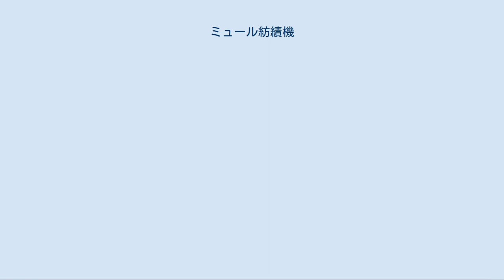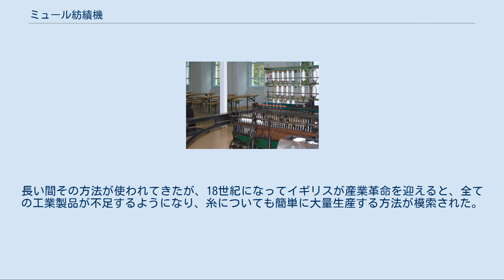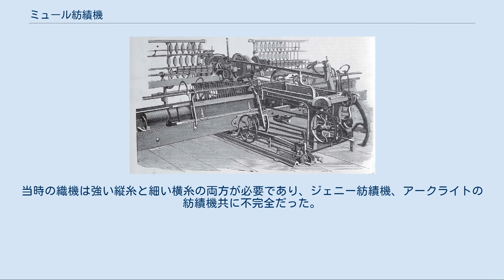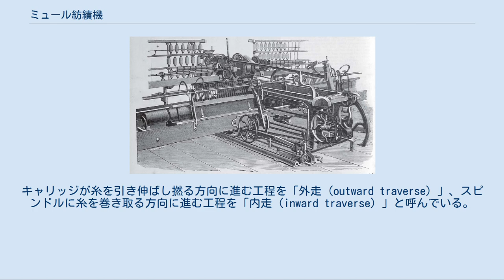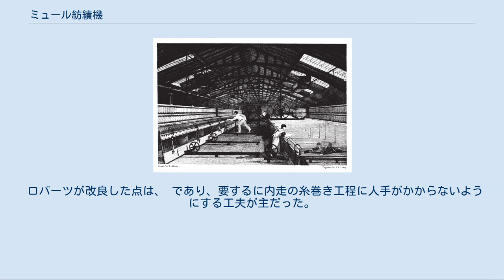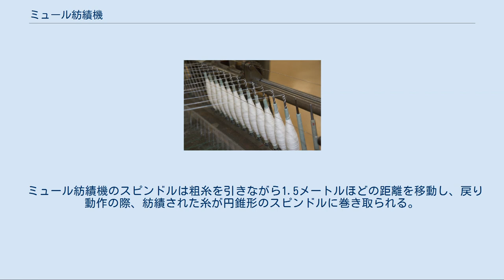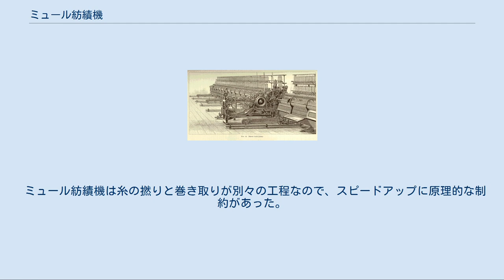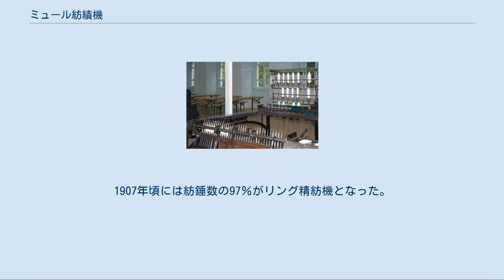ミュール紡績機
ミュール紡績機はイギリスの発明家サミュエル・クロンプトンが1779年に発明した紡績機、つまり天然繊維を撚って連続的に糸にする装置の一種。
1830年にリチャード・ロバーツが自動化することで、単純作業だけをする労働者が誕生し、社会制度を一変させることになった。
 動物の毛を手で撚って糸にする様子 昔から、植物の繊維や動物の毛から糸を作り、布を作るという作業が行われてきた。
それら天然繊維は、採取したまま布を作れるほど長くは無く、太くも無い。
そのため、人々は天然繊維を撚って（=細長くねじって）糸にした。
この作業が紡績である。
後に糸車を使うようになった。
長い間その方法が使われてきたが、18世紀になってイギリスが産業革命を迎えると、全ての工業製品が不足するようになり、糸についても簡単に大量生産する方法が模索された。
 1767年、ジェームズ・ハーグリーブスは複数の糸を同時に撚ることができる装置、ジェニー紡績機を発明した。
効率は大きく向上し、細い糸を作るのにも適した装置だったが、太い糸を作るのには不向きだった。
また、ジェニー紡績機は手動であり、仕組みも手作業の手順をそのまま装置化したようなものだった。
 18世紀中頃、リチャード・アークライトは、馬力を利用した馬力紡績機を発明し、次いで馬力カード機を使って毛の方向を揃える仕組みを開発した。
これは動力源を人力から変えた画期的なもので、設置費用も安かった。
カード機のアイディアは優れていたが、紡績部分が複数の滑車を使って糸を強く引っ張る仕組みだったので、太い糸を作ることはできたが細い糸は切れてしまい作れなかった。
当時の織機は強い縦糸と細い横糸の両方が必要であり、ジェニー紡績機、アークライトの紡績機共に不完全だった。
また、アークライトは1769年には水車を動力とする水力紡績機を作った。
 初期のミュール紡績機：横方向の梁にギアが配されている。
 1779年、サミュエル・クロンプトンはアークライト紡績機の欠点をジェニー紡績機の仕組みで補おうとした新しい機械「ミュール紡績機」、別名「ジェニーミュール」を発明した。
「ミュール」は英語でウマとロバの合いの子、ラバを意味する。
この機械が2つの機械の合いの子であることから名付けられた。
 下部中央に2輪の部品「キャリッジ（走錘車）」があり、そこにスピンドル（糸の巻取部）が設置されている。
キャリッジはレールを移動しながら粗糸を引き伸ばし、同時に撚りをかけていく（加撚）。
引き伸ばしながら撚りをかけるため、糸の断面は丸みを帯びた形状となる。
キャリッジがレールの端まで移動し終わると、加撚が終わった糸をスピンドルに巻き取りながら、キャリッジは元の位置に戻っていく。
クリンプトンはこの装置を木で作った。
ジェニー紡績機との最大の違いは、スピンドルを移動させたことである。
キャリッジが糸を引き伸ばし撚る方向に進む工程を「外走（outward traverse）」、スピンドルに糸を巻き取る方向に進む工程を「内走（inward traverse）」と呼んでいる。
なお、動力は（最初期には）手動である。
そのため、手動ミュール紡績機（ハンドミュール）とも呼ばれる。
この装置は内走工程の調整にベテランの技術が必要であった。
また、一人が同時に運転できるのは264～288錘だった。
 この装置で作った糸は強く細いので、さまざまな織物に使うことができた。
特に木綿の糸を作るのに使われた。
 クロンプトンはこの発明の特許をとれなかった。
クロンプトンは発明の権利をダビッド・デールに売り、デールが装置を改良して特許をとった。
 手動ミュール紡績機が後に自動化されるまでの間の重要な改良としては、1791年、ライト（Wright）によるヘッドストックの改良が挙げられる。
ライトの仕組みは、加撚するときには、回転するスピンドルに糸は巻き取られず、糸がスピンドルの先端から滑り抜けていく。
これにより、糸に撚りが加わる。
そのため、スピンドルの先端には丸みが付けられている。
次の巻き取りの工程では、スピンドルの横で糸ガイドが動き、スピンドル全体に均一に糸を巻き付ける。
（なお、次の写真は原理的にはライトの発明を踏襲しているが、後に別の人が改良を加えたもの。） この他の工夫を次に示す。
 1790年 1791年 1793年 1818年 ロバートの自動ミュール 1820年頃のミュール紡績機は、一部で手作業が必要だった。
この頃になると蒸気機関もかなり...